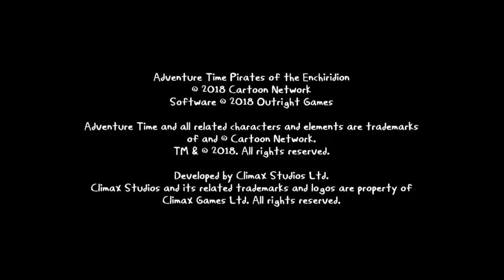DJ KIWI FM PLAYIN ADVENTURE TIME 2